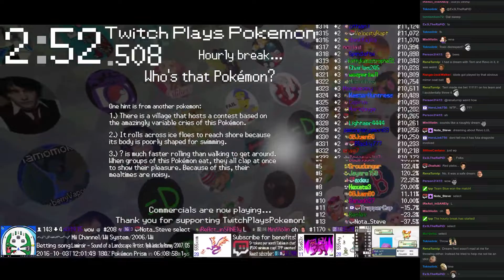Twitch Plays Pokémon Battle Revolution - Match #59513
Match #59513 [Blue: Staryu, Froslass, Combee] vs [Red: Mantine, Walrein, Machoke]